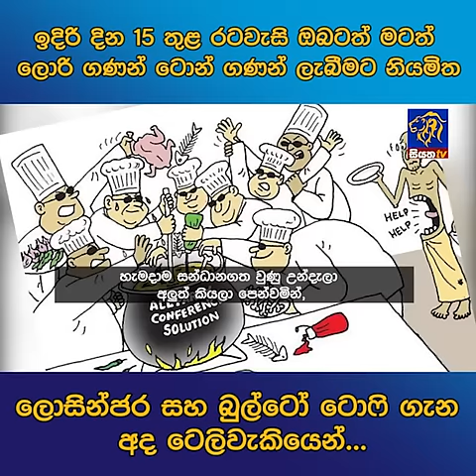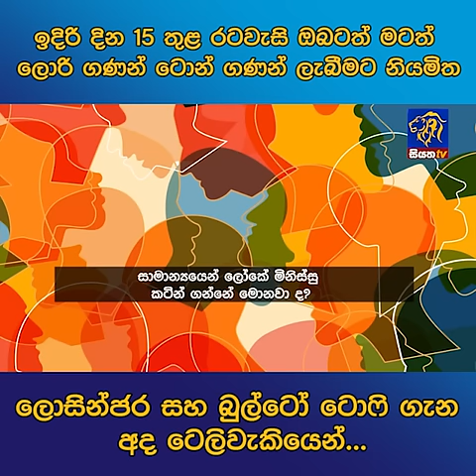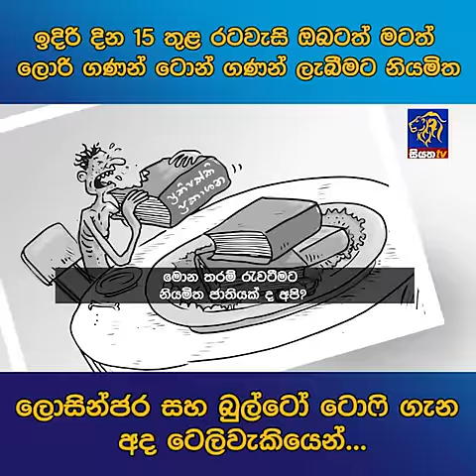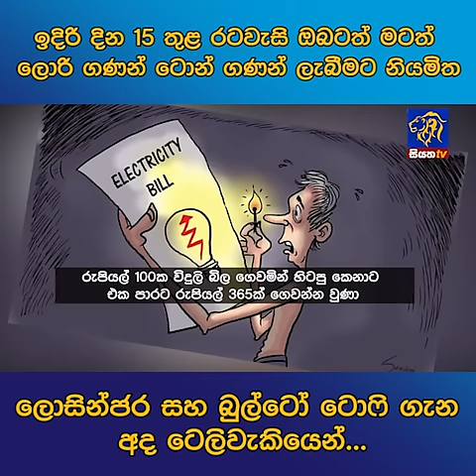ඉදිරි දින 15 තුළ රටවැසි ඔබටත් මටත් ලොරි ගණන් ටොන් ගණන් ලැබීමට නියමිත ලොසින්ජර සහ බුල්ටෝ ටොෆි ගැන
ඉදිරි දින 15 තුළ රටවැසි ඔබටත් මටත් ලොරි ගණන් ටොන් ගණන් ලැබීමට නියමිත ලොසින්ජර සහ බුල්ටෝ ටොෆි ගැන අද ටෙලිවැකියෙන්